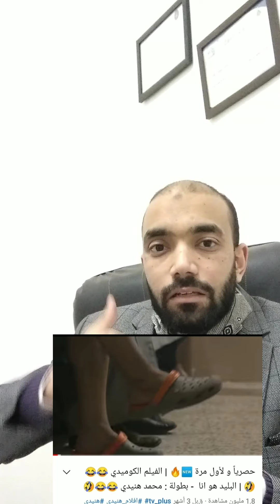هدم المجتمع وهدم أُسسه